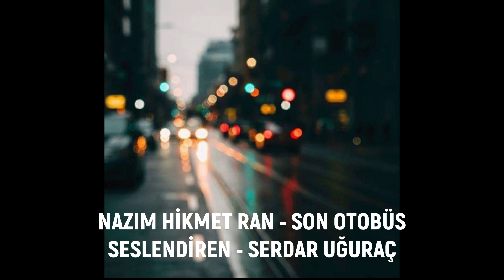NAZIM HİKMET RAN - SON OTOBÜS (SERDAR UĞURAÇ)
NAZIM HİKMET RAN - SON OTOBÜS
SESLENDİREN - SERDAR UĞURAÇ

Gece yarısı. Son otobüs.
Biletçi kesti bileti.
beni ne bir kara haber bekliyor evde,
ne rakı ziyafeti.
Beni ayrılık bekliyor.
Yürüyorum ayrılığa korkusuz ve kedersiz.

İyice yaklaştı bana büyük karanlık.
Dünyayı telaşsız, rahat seyredebiliyorum artık
Artık şaşırtmıyor beni dostun kahpeliği,
elimi sıkarken sapladığı bıçak.
Nafile, artık kışkırtamıyor beni düşman.
Geçtim putların ormanından baltalayarak
nede kolay yıkılıyorlardı.
Yeniden vurdum mihenge inandığım şeyleri,
çoğu katkısız çıktı çok şükür.
Ne böylesine pırıl pırıl olmuşluğum vardı,
ne böylesine hür.

Bakınıyorum başımı kaldırıp işten,
karşıma çıkıveriyor geçmişten
bir söz
bir konu
bir el işareti.

Söz dostça
koku güzel,
el eden sevgilim.
Kederlendirmiyor artık beni hatıraların daveti
hatıralardan şikayetçi değilim.
Hiçbir şeyden şikayetim yok zaten,
yüreğimin durup dinlenmeden
kocaman bir diş gibi ağrımasından bile.

Artık ne kibri nazırın, ne katibin şakşağı.
Tas tas ışık döküyorum başımdan aşağı,
güneşe bakabiliyorum gözüm kamaşmadan.
Ve belki, ne yazık,
hatta en güzel yalan
beni kandıramıyor artık.
Artık söz sarhoş edemiyor beni,
ne başkasının ki, nede kendiminki.

İşte böyle gülüm,
iyice yaklaştı bana ölüm.
Dünya, her zamankinden güzel, dünya.
Dünya, iç çamaşırlarım, elbisemdi,
başladım soyunmağa.
Bir tren penceresiydim,
bir istasyonum şimdi.
Evin içerisiydim,
şimdi kapısıyım kilitsiz.
Bir kat daha seviyorum konukları.
Ve sıcak her zamankisinden sarı,
kar her zamankinden temiz...